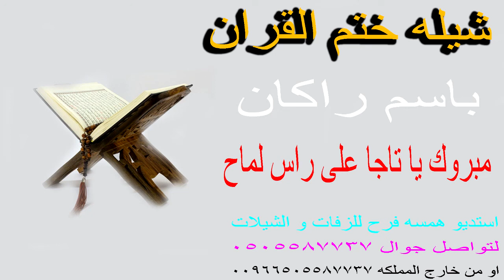شيله ختم القران باسم راكان مبروك يا تاجا على راس لماح تنفيذ استديو شيلات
_استديو_شيلات_همسة_فرح_تنفيذ_شيلات_بالاسماء_2023_#-شيلات بالاسماء
وكتابة الكلمات الجديدة حسب الالحان المطلوبه وحسب الطلب جوال 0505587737_ اومن خارج المملكه_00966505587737 شيلات بالاسماء وكتابة الكلمات الجديدة حسب الالحان المطلوبه وحسب الطلب جوال 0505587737_ اومن خارج المملكه_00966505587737
شيلات مواليد
شيلات مولود باسم
شيلة مولود باسم
شيلة مولود باسم
شيلة مولوده باسم
شيلات تخرج بالاسماء
شيلة تخرج باسم
شيله تخرج 2022
اجمل شيلة تخرج
شيلة تخرج عسكرية
شيلة تخرج مهندس
شيلو تخرج حماسيه
شيلات ملكة
شيلة ملكه باسم
شيلات ملكة بالاسماء جديد 2022
شيلة باسم ام العريس
شيلة باسم ام العروس
شيله ام العريس_ شيله ام العروس
شيلات زواج
شيلات 2022
شيلات جديد
اجمل الشيلات
شيلات ترقية
شيلات تقاعد
شيلات نقل
شيلات معرس
شيلات عروس
شيلات سلامة
شيلات مدح
شيلات شكر
شيلات تكريم
شيلات عقد قران شيله_مواليد_ _استديو_شيلات_همسة_فرح_تنفيذ_شيلات_بالاسماء_2022_#
شيلة ختم القران باسم راكان مبروك يا تاجا على راس لماح تنفيذ استديو شيلات
شيلات ختم القران باسم راكان مبروك يا تاجا على راس لماح تنفيذ استديو شيلات
زفات ختم القران باسم راكان مبروك يا تاجا على راس لماح تنفيذ استديو شيلات
شيلة ختم القران
شيله عن ختم القران
شيله_مدح_للحريم_شيله_مدح_رجاليه_شيله